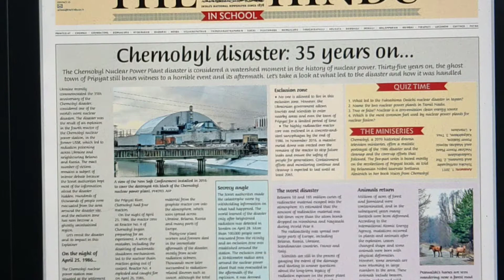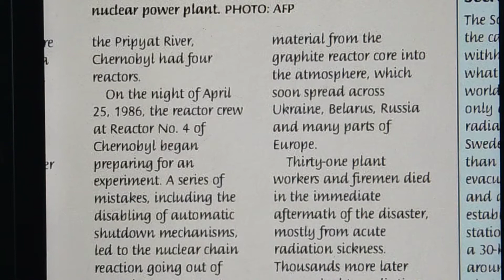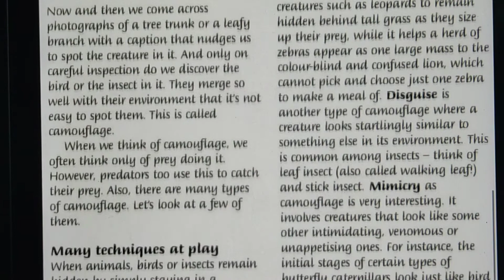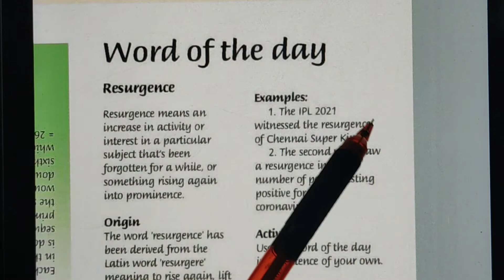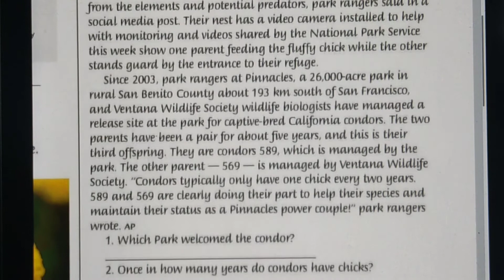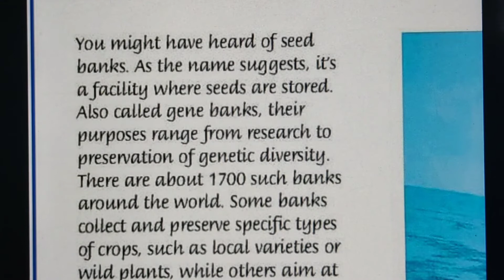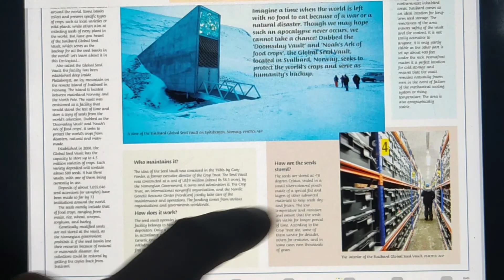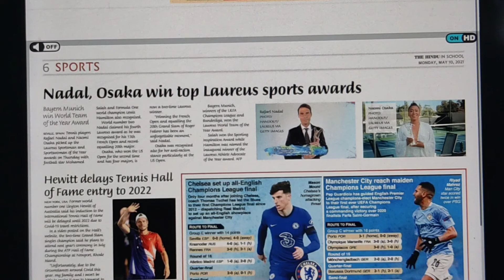The Hindu In school Newspaper Full Hindi Explanation 10/5/21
Topics Covered -

1. Chernobyl disaster 35 .years on.
2. Hide and Seek.
3. world tour focus on Paraguay.
4. Fun Fact 1.fastest swimming bird
and A unique town.
5. The Hindu word of the day - Resurgence.
6. Number game.
7. Earth watch.
8. 2 mini towards search on - snake.
9. 3 minute fun Reet Indian unique musical tradition .
10. Unscramble in a minute.
11. The Hindu comprehension.
12. Science and environment give one and his heart lung machine .
13. Ecological seed banks.
14. Wikipedia a daily search -  Chanakya , Alexander the Great Victorian Era, Charles Dickens.
15. Face to Face - He is one of the three Indians American CO2 join the Global trans force to help Indian combat covid-19 .
16. Sports News.